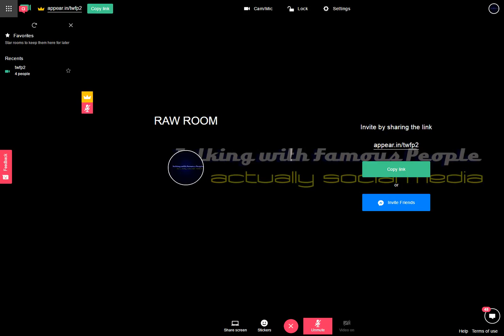Raw Room Two Recording 2017-05-10 01-49-46-619